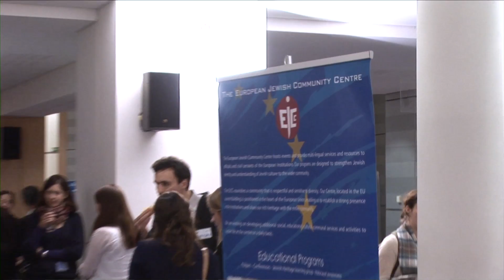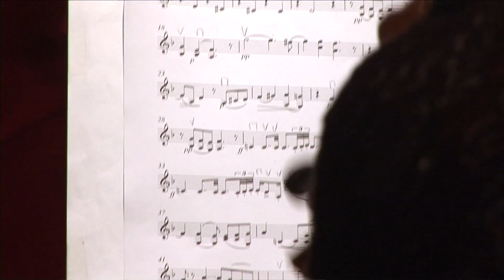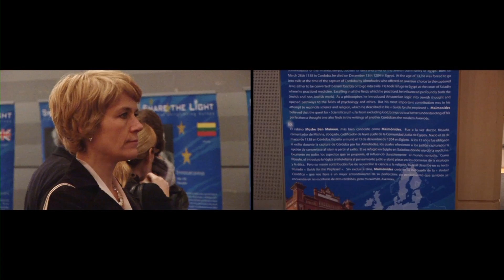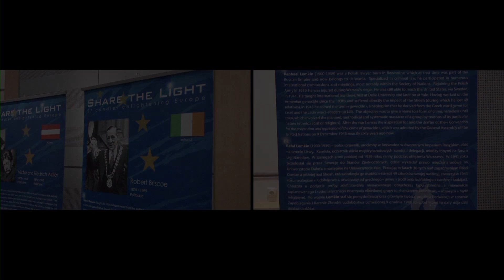LIGHTS Chanukah at the European Parliement 2012